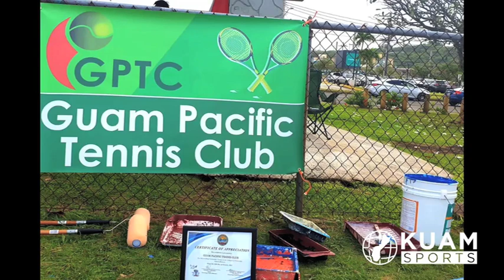In the Zone with Dave Delgado: Guam Pacific Tennis Club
Dave Delgado with KUAM Sports talks with members from the Guam Pacific Tennis Club about their work to improve and give a much-needed refurbishing to the tennis courts in Tamuning.